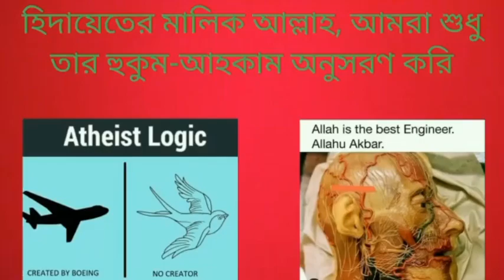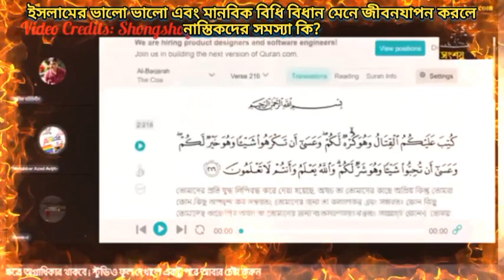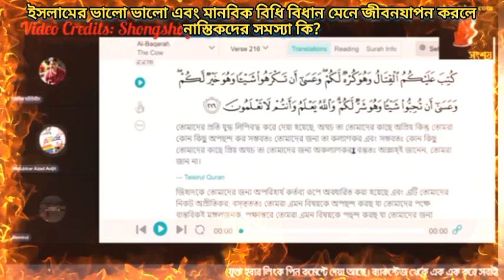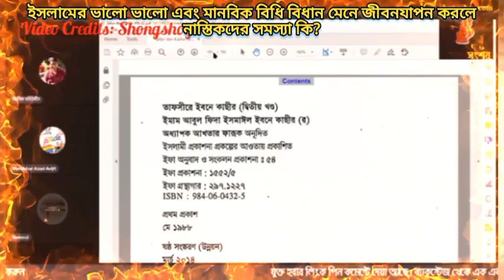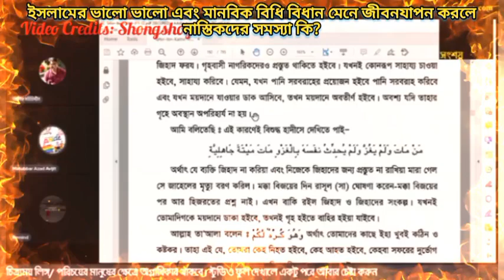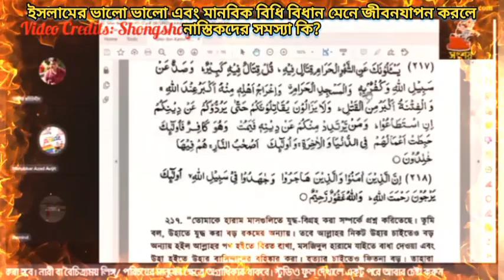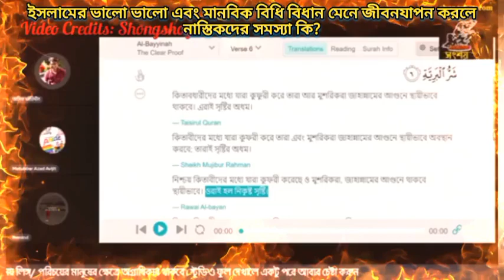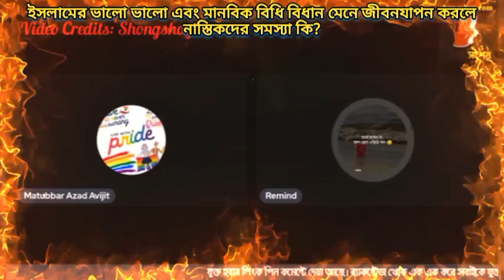ইসলামের ভালো ভালো এবং মানবিক বিধি বিধান মেনে জীবনযাপন করলে নাস্তিকদের সমস্যা কি?